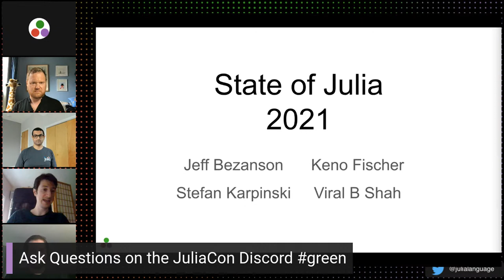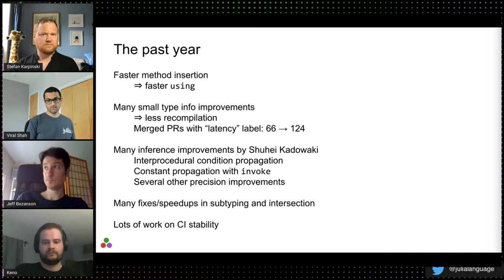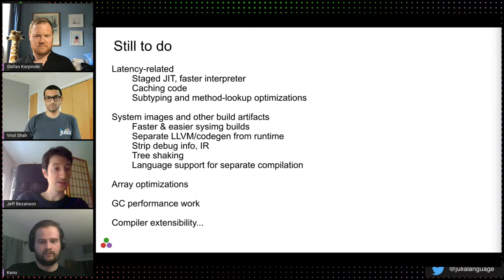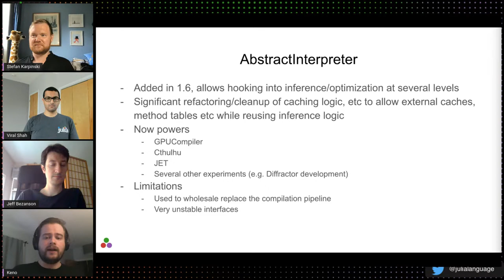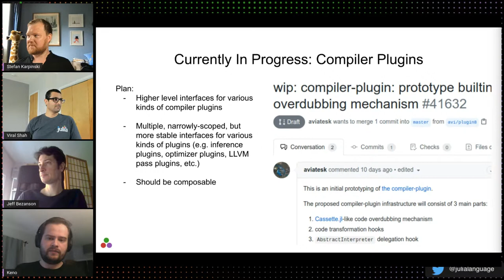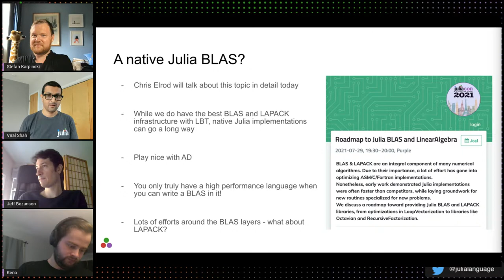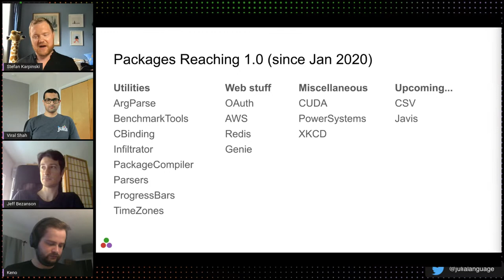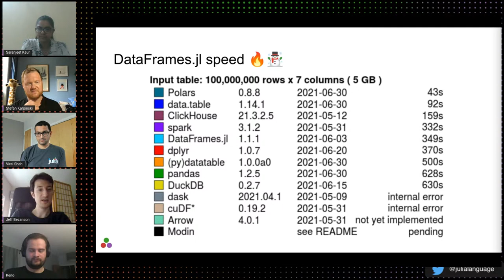The State of Julia | Stefan Karpinksi, Viral Shah, Jeff Bezanson, & Keno Fischer | JuliaCon 2021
State Of Julia (Stefan Karpinksi, Viral Shah, Jeff Bezanson, Keno Fischer):
An overview of the state of Julia in 2021.

Contents
00:00 Welcome!
01:15 Opening of the talk
02:21 Threading roadmap
02:48 Threading: things done, somewhat done and not done
05:27 Compiler roadmap: things done in the past year
08:29 Compiler roadmap: things we still need to do
09:48 Separating LLVM and codegen components to produce smaller binaries
10:24 Removing debug info, metadata and LLVM IR from artifacts
11:20 More advanced array optimizations
11:41 Removing speed bumps in GC behaviour
11:53 Users extensions of Julia compiler
13:13 New compiler directions
14:00 How do we make it possible to extend the compiler as naturally as extending the library?
15:12 Composability of compiler transformations
16:53 AbstractInterpreter added in Julia 1.6
17:52 Things make possible by AbstractInterpreter
18:47 Limitations of AbstractInterpreter
19:33 OpaqueClouser
24:23 Compiler plugins
25:54 State of the AD
27:55 Linear Algebra Roadmap
28:39 Libblasttrampoline in Julia 1.7
29:35 A native Julia BLAS?
30:47 The future of sparse matrix capabilities in stdlib
32:57 We need more flexibility in our linear algebra stack
34:04 Packages Reaching 1.0 since January 2020
37:33 What percent of register packages have version Julia 1.0+
38:43 Speed of CSV.jl
39:33 Speed of DataFrames.jl
40:50 Q&A: What is a roadmap for separate compilation?
41:13 Q&A: What are the plans on conditional dependencies and how can the community help with it?
42:11 Q&A: How much faster can we make Julia interpreter and how hard it will be?

for the video timestamps!